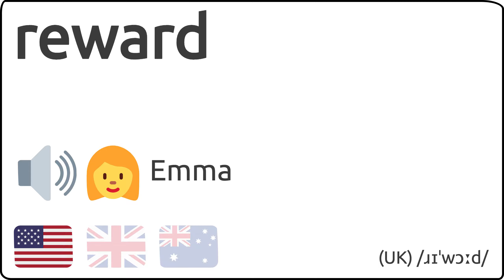Como se pronuncia reward en ingles 🇺🇸 🇬🇧 🇦🇺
Como se dice reward en ingles?
How to pronunce reward in english?